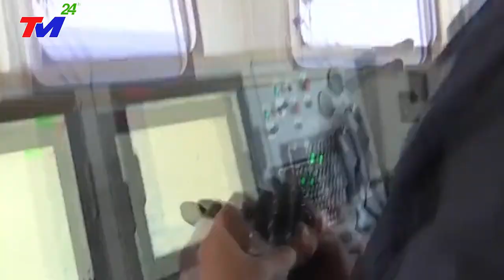Tin Biển Đông mới nhất: Mỹ đứng ngồi không yên khi Trung Quốc Và Nga Tập Trận Chung trên biển Đông